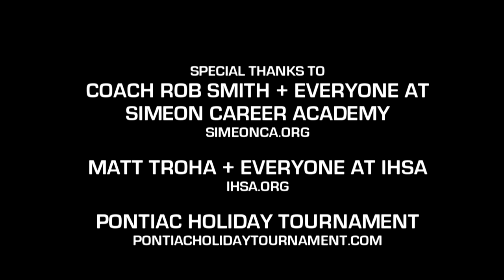Gonzaga-Bound Shooter Zack Norvell Leads Simeon! Official Senior Mixtape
Gonzaga-bound Zack Norvell closed out his high school career at Simeon Career Academy by winning a Chicago city title.
His school's top scorer since Jabari Parker (teammates for one season), Zack showed leadership qualities, maturity, toughness and polish also seen watching Jabari.
 Ballislife has followed the big-bodied lefty shooter from his grammar school days at Beasley Academic center, from his first games at Simeon
on the sophomore team, to his final games his senior season in the Illinois state finals in Peoria. There is always a lot of attention placed on Simeon locally and nationally, as one of the leading
public league basketball powerhouses.
The players receive accolades but also face a great deal of scrutiny too. Zack rose to meet each challenge. Stats don't always tell the story as Illinois high schools don't use a shot clock and
many teams, including Simeon play zone.
 According to the Chicago Sun Times, Norvell averaged 18 points, eight rebounds and four assists his senior season, leading Simeon to a 30-4 record (Illinois 4A 3rd place) playing a national schedule.
He always led Simeon down the stretch, making as many clutch shots as anyone in the Chicago area this high school season.
 Check out this final high school mixtape covering Zack Norvell's senior season at Simeon Career Academy.